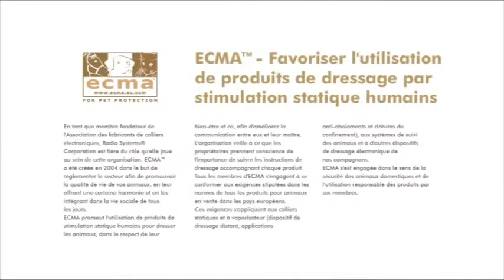PetSafe® système de contrôle des aboiements de luxe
Comment utiliser le système de contrôle des aboiements de luxe conçu par PetSafe ? Tous les chiens ont des tempéraments différents. Ce collier innovant est doté de trois modes, chacun présentant six niveaux de stimulation électrostatique, afin que vous puissiez régler le système avec précision en fonction des besoins uniques à votre chien. La stimulation électrostatique progressive gagne automatiquement en intensité après chaque aboiement successif. La technologie brevetée Perfect Bark™ garantit que seuls les aboiements de votre chien agissent comme stimulus et déclenchent la stimulation.